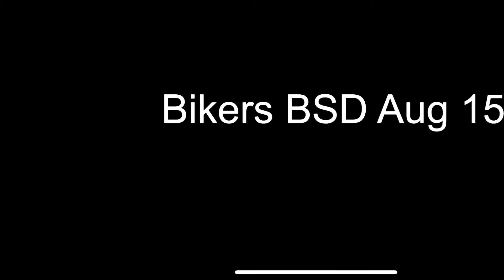Sunday August 15 Beaver Springs Dragway Bikers